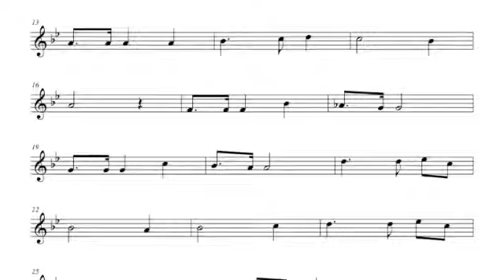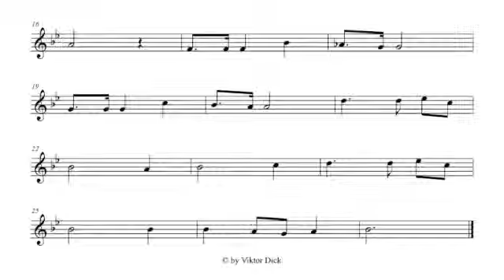Recorder PlayAlong National Anthem of Switzerland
3. eBook

Sheet Music / Musiknoten / MP3 / eBook / PDF

National Anthem of Switzerland,
Schweizerpsalm, Schweizer Nationalhymne,
Tune: Alberich Zwyssig 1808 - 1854,
Recorder Play Alone,